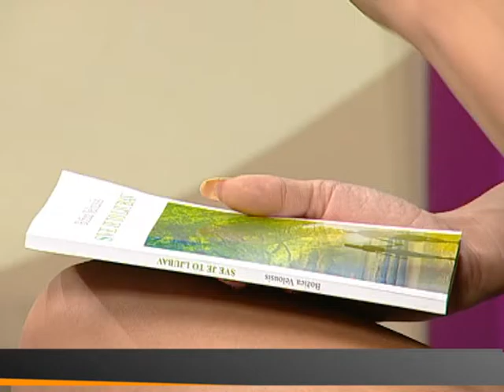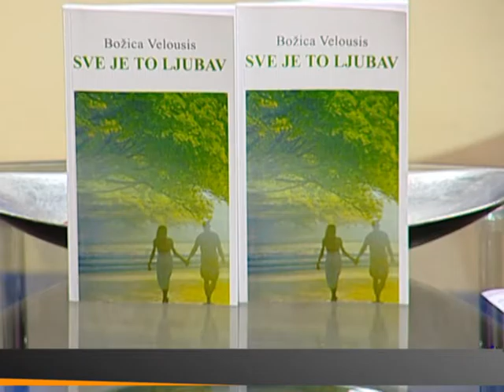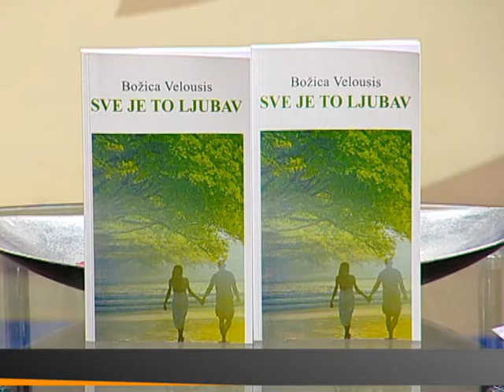EMISIJA ZA BEOGRAD - BOŽICA VELOUSIS